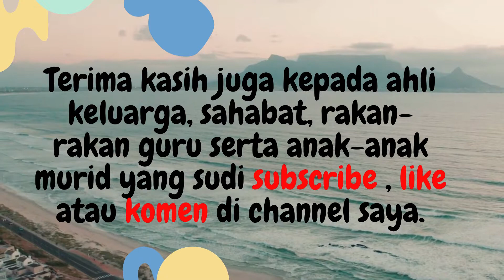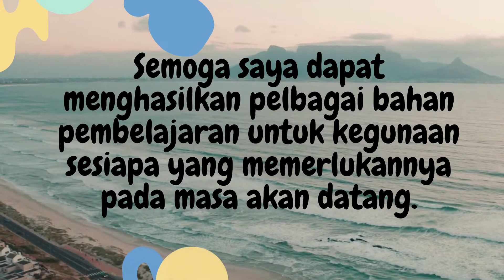Ucapan Penghargaan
Jutaan terima kasih diucapkan kepada semua yang telah membantu saya untuk terus mengorak langkah dalam Challenge 2 AYU Guru Malaysia.